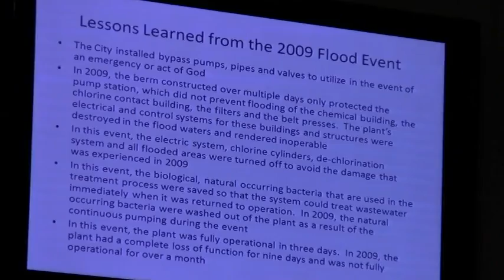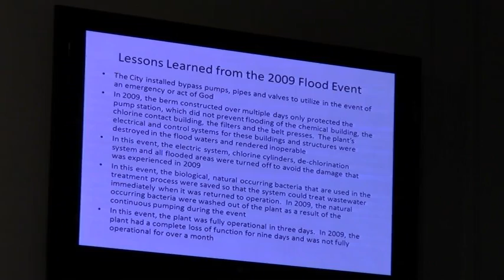Lessons learned from the 2009 flood event --Henry Hicks @ VCC 2013-03-07